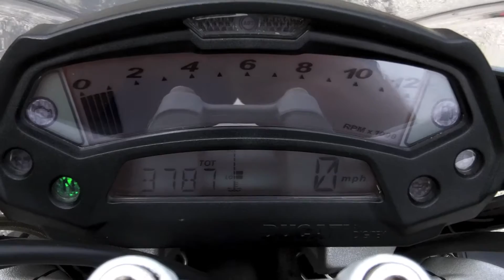Pre-Owned 2012 Ducati Monster 696 Matte Black at Euro Cycles of Tampa Bay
This pre-owned 2012 Ducati Monster 696 in Matte Black is available for sale at Euro Cycles of Tampa Bay located at 8509 Gunn Highway located in Odessa, Florida 33556 PH: Web